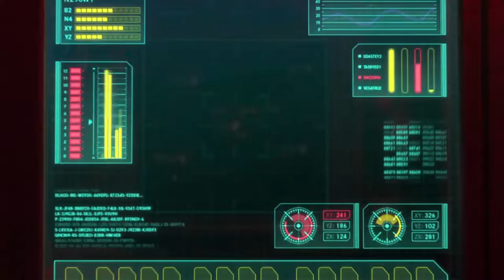Ed Plays Marvel Ultimate Alliance 3 #1 | Nintendo Switch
First full switch LP? Let's go! IT'S MARVEL BABEH